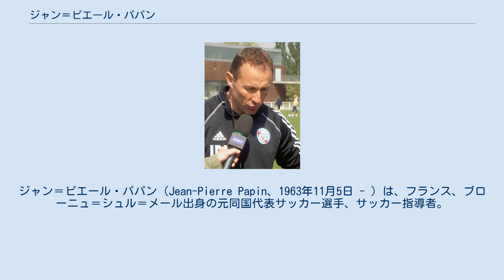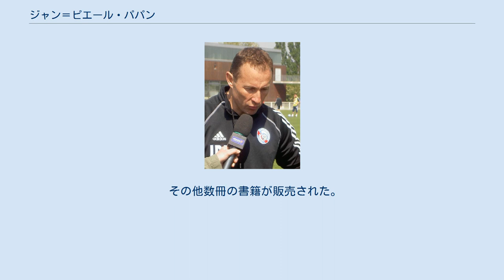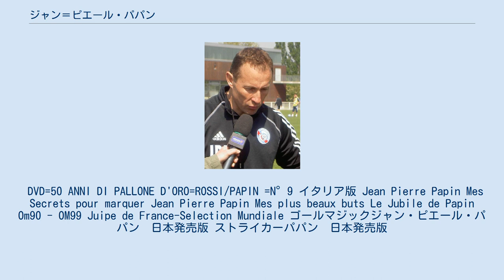ジャン＝ピエール・パパン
ジャン＝ピエール・パパン（Jean-Pierre Papin、1963年11月5日 - ）は、フランス、ブローニュ＝シュル＝メール出身の元同国代表サッカー選手、サッカー指導者。
フランスサッカー史上最も優れたストライカーの一人であり、フランスリーグ5年連続得点王に輝くと共に、チャンピオンズカップでも1989-90シーズンから3期連続得点王となった。
1991年度にはバロンドールを受賞した。
 地元の2部クラブ・ヴァランシエンヌFCに入団し、1985-86シーズンにクラブ・ブルッヘへ移籍すると、UEFAカップのボアヴィスタ戦でハットトリックを達成するなど、すぐさま活躍を見せ、ベルギーカップ優勝に貢献し、自身もリーグの得点王を獲得。
年間トータルでは43試合で32ゴールを挙げた。
 1986-87シーズン、ASモナコへの移籍がほぼ決まっていたが、ベルナール・タピ会長の存在により、オリンピック・マルセイユへ移籍、1987-88シーズンから5年連続で得点王に輝くとともに、リーグでは4連覇を達成。
チャンピオンズカップでも3年連続得点王となり、1990-91シーズンにはチームを初のチャンピオンズカップ決勝に導いた。
マルセイユではトータル184ゴールを挙げた。
 1986-87シーズン、開幕戦のASモナコ戦で２ゴールを決めるデビューを飾る。
 1988-89シーズン、クープドゥフランス決勝、ASモナコ戦でハットトリックを決め、優勝に貢献。
 1989-90シーズン、8月30日のソショー戦で4ゴールを決めると、12月3日のトゥールーズ戦、3月7日のトゥーロン戦、3月31日のリール戦と、シーズン中4度のハットトリックを達成するなどリーグ得点王を獲得、チャンピオンズカップでも得点王を獲得した。
 1990-91シーズン、1月13日のリヨン戦で4ゴール、4月13日のナンシー戦でハットトリックを達成するなど、リーグ得点王を獲得、9月19日のチャンピオンズカップ、KSディナモ・ティラナとの対戦でもハットトリックを達成、チャンピオンズカップでは決勝で延長PK戦の末レッドスター・ベオグラードに敗れ準優勝に終わるも、チームを初のチャンピオンズカップ決勝に導き、同大会で2年連続得点王となった。
 1991-92シーズン、12月14日のレンヌ戦でハットトリックを達成するなど、5年連続リーグ得点王を獲得しリーグ4連覇に大きく寄与した。
1991年、9月18日のチャンピオンズカップ、ルクセンブルクとの対戦でもハットトリックを達成 、チャンピオンズカップでも3年連続得点王となった。
1991年12月にはFIFA選出の最優秀選手に選ばれ、バロンドールを受賞した。
 1992年から当時の世界最高額でACミランに移籍、ヨーロッパ最優秀選手同士のファンバステンとのツートップは相手DFに驚異となり、世界最強になるのではと、あらゆるメディアで取り上げられた。
しかしファンバステンが故障の為、数試合しかツートップは実現しなかった。
1992-93シーズン当初はオランダトリオの存在も有り出番は限られたが、チャンピオンズカップ１次リーグのオリンピア戦で移籍後公式戦初ゴール、第6節のラツィオ戦でセリエA初ゴールを記録、第7節のパルマ戦でも2試合連続となるゴールを決めた。
ファンバステンとのツートップではアシスト的な役回りであったが、怪我でファンバステンが離脱すると以降翌年まで最大の得点源として、18節から21節のサンプドリア戦までコッパ・イタリアのインテル戦を含め、5試合連続ゴールを決め、23節のラツィオ戦ではキーパーが一歩も動けないロングシュートを決めるなど、リーグ戦では21試合と限られた出番ではあったが、ファンバステンと並びチーム最多の13ゴールを決め、リーグ優勝に貢献した。
チャンピオンズカップでも決勝進出に貢献したが、前シーズンまで所属していたマルセイユに0-1と敗れ、優勝は出来なかった。
 翌1993-94シーズンは序盤こそレギュラーであったが、怪我での離脱、シーズン途中にデサイーの加入もあり、外国人枠の影響で出場は限られたが、2年連続となるリーグ優勝を経験。
セリエ...